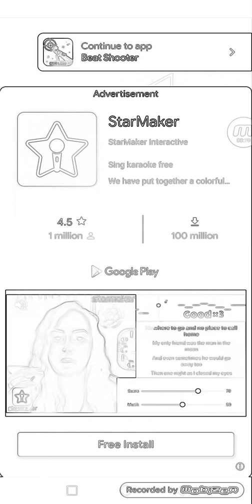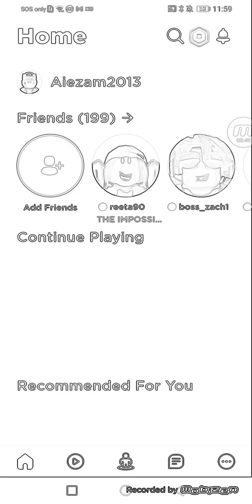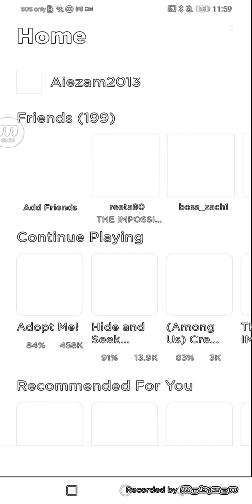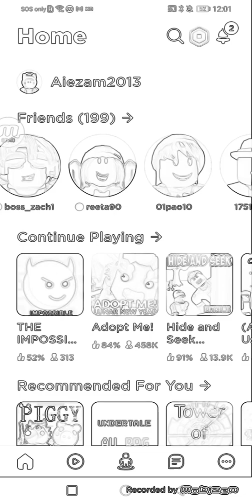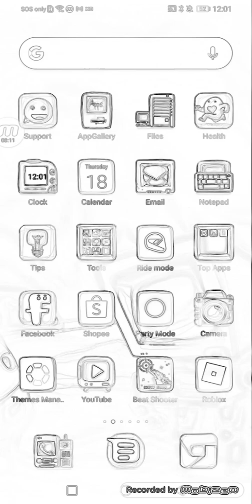18 February 2021